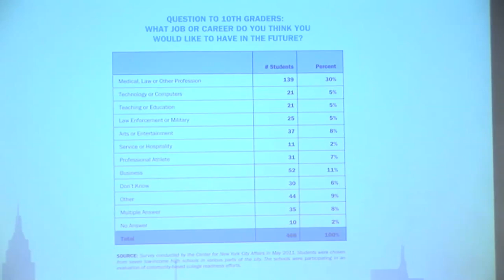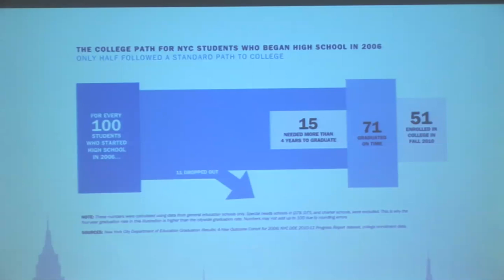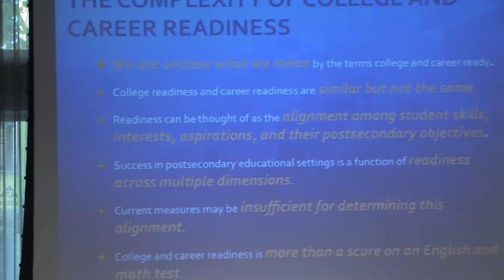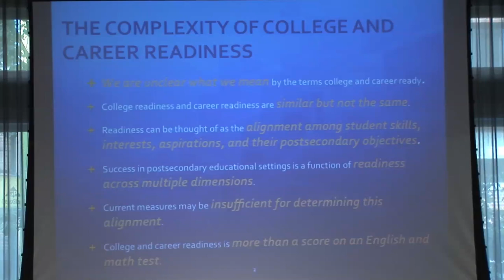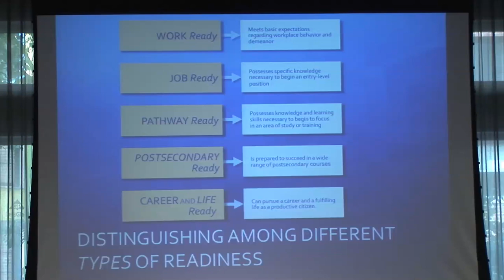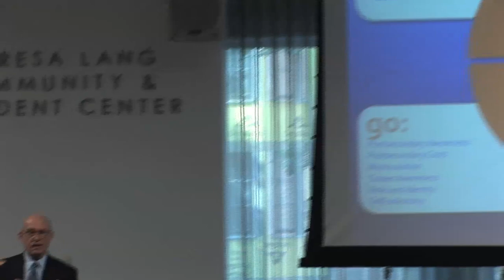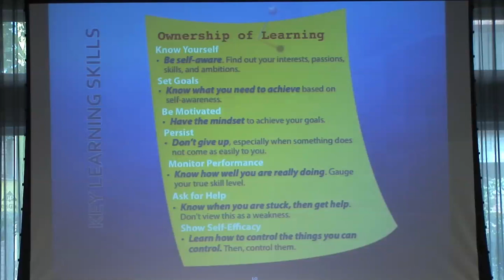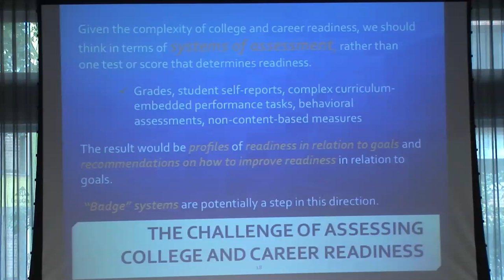Creating College Ready Communities | The New School for Public Engagement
The good news is, New York City has seen dramatic increases in students graduating high school and applying to college. The bad news is, most will never get a college degree. This growing generation of college students is frequently stymied by poor academic preparation, financial aid issues or complicated personal lives. Observers say it is not enough to promote college. Schools and communities need a radical new approach. The Center for New York City Affairs will release an analysis of NYC's school and community-based college readiness efforts. What must happen if we want more students to succeed?

Introductory remarks by Professor David Conley, University of Oregon College of Education; director of the Center for Educational Policy Research, and author. Mr. Conley will then join in a discussion with:

-  Richard Alvarez, director of admissions, City University of New York
-  Fernando Carlo, director, Sistas & Brothas United, Urban Youth Collaborative
-  Shael Polakow-Suransky, chief academic officer, NYC Department of Education
-  Sheena Wright, president and CEO, Abyssinian Development Corporation

Moderated by Meredith Kolodner, InsideSchools.org.

Study non-profit management, urban and environmental policy, human resources, and international affairs at the Milano School of International Affairs, Management, and Urban Policy, a part of The New School in New York City. Milano School of International Affairs, Management, and Urban Policy

Presented by the Center for New York City Affairs.

Supported by the Deutsche Bank Americas Foundation, Capital One Foundation, United Way of New York City, the Sirus Fund and the Milano Foundation.

Thursday, June 21, 2012 8:30 a.m. - 10:30 a.m.